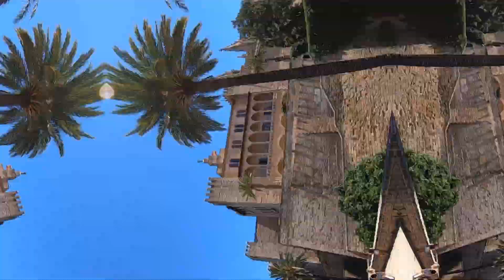Mallorca I Palma de Mallorca I Can Pastilla I Kathedrale I La Llotja I Yachthafen I Travel 2021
Jedes Jahr ein schöner Kurztrip um einfach die Seele baumeln zu lassen. Die Tage bestanden aus Strand, Pool, Spazieren, Cocktails und wieder mal eine Runde mit dem Fahrrad nach Palma :) immer wieder schön :)
Wer Lust hat ein bisschen was vom Süden zu sehen... Hier einfach mal ein kleiner Eindruck :)